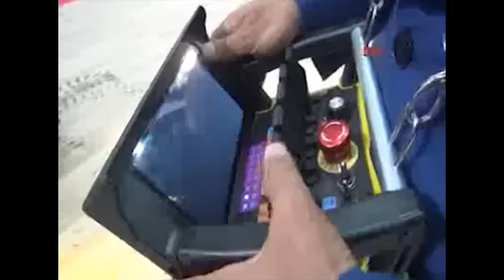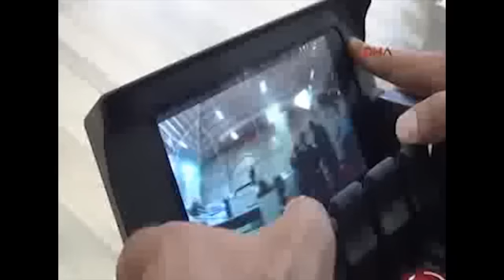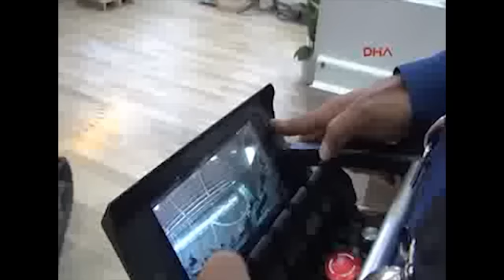PKK Terörüne Karşı Mini İnsansız Kara Aracı | ANKEROT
Konya'da faaliyet gösteren Elfatek Elektronik adlı bir firma özellikle Doğu ve Güneydoğu?da terör örgütü PKK'ya karşı mücadele veren asker ve polisin kullanabilmesi için 'Ankerot' ismini verdiği tank görünümlü uzaktan kumandalı mini insansız araç üretti.

Elfatek Elektronik Şirketi Yönetim Kurulu Başkanı Bahattin Düzgün, son dönemde güvenlik güçlerinin Doğu ve Güneydoğu'da terör örgütü PKK'ya karşı yürüttüğü mücadelede şehit ve gazi haberleri üzerine çok üzüntü duymaya başladıklarını söyledi. Polis ve askerlerin tuzaklanmış el yapımı patlayıcıların infilak ettirilmesi sonucu şehit olduğuna dikkat çeken Düzgün, "Biz de buna karşı ne yapabiliriz diye düşündük. Asker ve polisimizin kullanabilmesi için 10 yıllık bilgi birikimimizi sonucu yazılımını yaptığımız ve son 4-5 yıldır kullandığımız analog oransal joistik uzaktan kumandamızı mini insansız aracımıza entegre ettik" dedi.

'Ankerot' adını verdikleri uzaktan kumandalı mini insansız aracın özellikle yakın veya uzak mesafede asker ve polisin giremeyeceği noktalarda uzaktan kumanda ile kullanılabileceğini ifade eden Düzgün, şunları söyledi:

"Üzerindeki kamera sayesinde bina içerisini ve yol güzergahı rahatlıkla kontrol edilebilir. Üzerine yerleştirilecek olan askeri teçhizatla el yapımı bombalara ve terör örgütü üyelerine müdahale edilebilir, bölgeden yaralı tahliyesi yapılabilir. Uzaktan kumandamız 300 metreden 1 kilometreye kadar cihazı kontrol edebilme imkanı sunuyor. Cihazımız sessiz olması için elektrikli motorla yaptık. Üzerinde 360 derece dönebilen palet var. Ayrıca 48 derece açıyla hareket edebilen namlu mevcut."